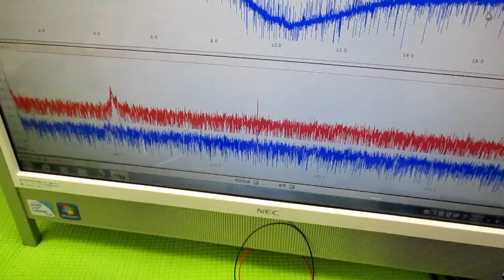メガヘルツの超音波発振制御プローブ製造技術